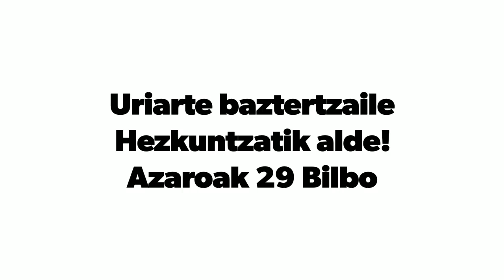Uriarte baztertzaile hezkuntzatik alde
Bizkaia aretoan prentsaurrea eta elkarretaratzea